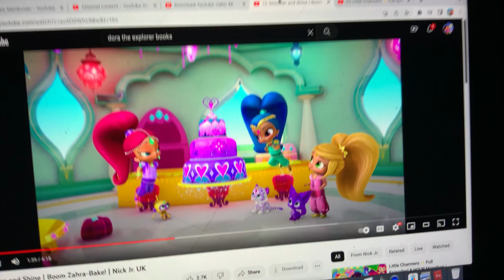Shimmer & Shine - Worry Bear